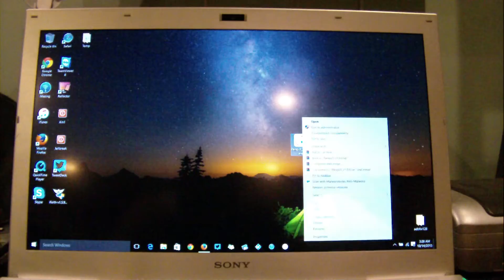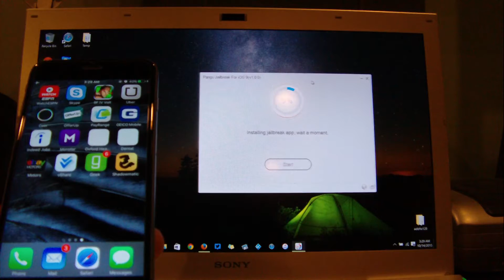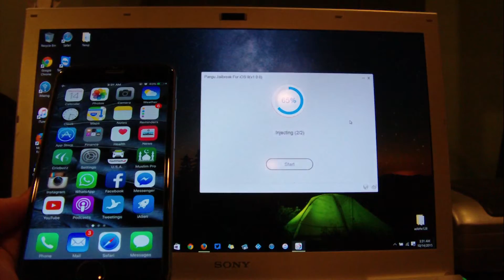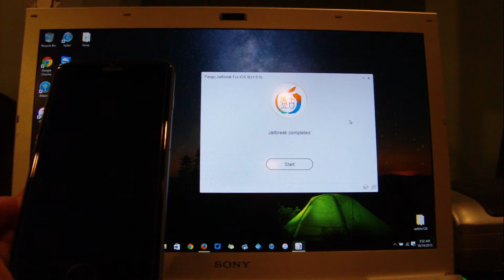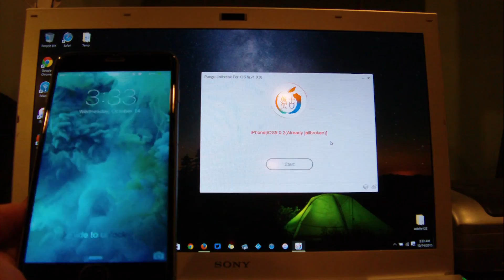iOS 9.0 - 9.0.2 Jailbreak via Pangu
This Jailbreak Supports all your iOS devices running iOS 9.0, 9.0.1 and 9.0.2 including iPhone, iPod Touch and iPad. and download the latest version from this official website.

PROCEDURE:
- Put iPhone in Airplane mode
- Remove any Screen Lock Password
- Turn of 'Find my iPhone' which you can find in Settings -iCloud- Find my iPhone

Before you run the Jailbreak Tool Please backup your iPhone via iTunes first to be on safe side. Now Run Pangu Jailbreak tool in Administrative mode exactly as shown in the video. Simply Follow instructions given on the Jailbreak tool on your computer and you will be able to complete the process with no issues. Good Luck and enjoy !!

TROUBLESHOOTING:
- Make sure that your iPhone is in Airplane Mode before you run Pangu Jailbreak Tool.
- If the Jailbreak fails one time then delete Pangu app and WWDC app and then go to your settings on your iPhone then general then reset and reset network settings. Now run Pangu Jailbreak tool.
- Even still no success then Restore your iPhone via iTunes and make it a new and fresh device and then try your Jailbreak.
- During the Jailbreak process if it asks you to give access to Photos app then give access since it needs to complete the Jailbreak Process.
- Please reboot both your iOS devices as well as your computer, and try again. If Cydia crashes every time you try to open it then the only solution is to reset the device to factory settings by heading to Settings - General - Reset and selecting Erase All Content and Settings. Next up you will have to do a clean install/restore of iOS 9.0.2 (latest version as per today) using a Computer via iTunes before you re-attempt to jailbreak the device.